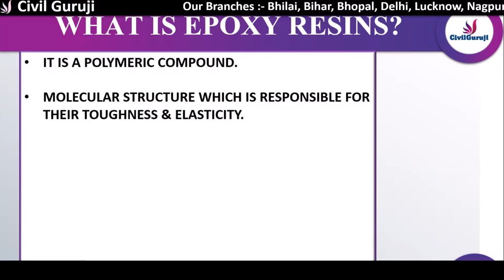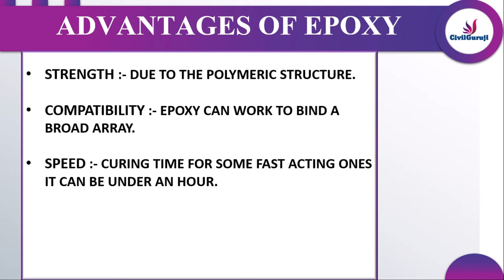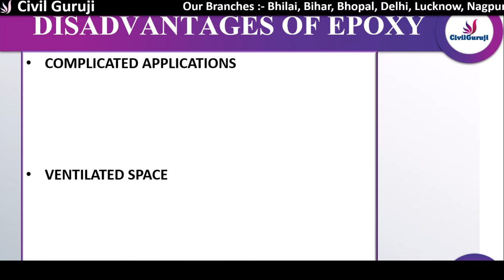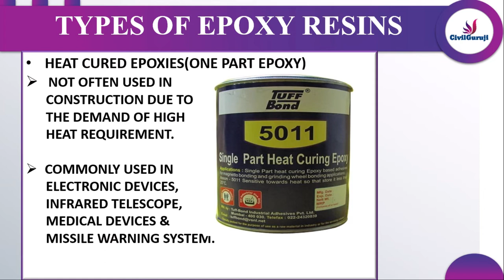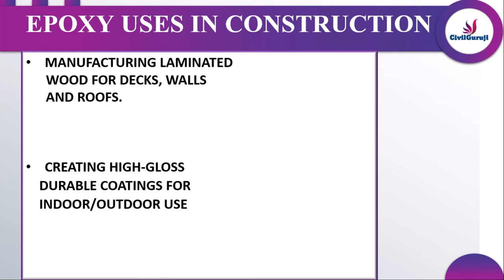Complete knowledge about Epoxy Compounds & their use in construction industry || By Civil Guruji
Big Surprise for Civil Engineers | Live at 9:00 pm

Branch Address :
1. DELHI - NCR

(201308)

2. BHOPAL

Pradesh 462010

3. LUCKNOW

Lucknow 225003